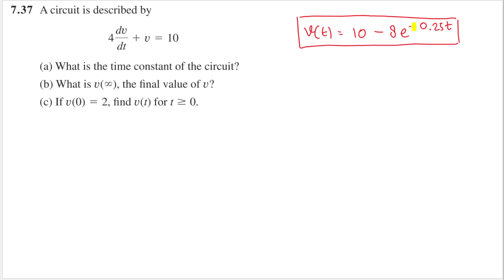Problem 7.37 - Fundamental of Electric Circuits (Sadiku) 5th Ed - Find the solution to the following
7.37 A circuit is described by 4 dv/dt + v= 10 dt (a) What is the time constant of the circuit? (b) What is v(0o), the final value of v? (c) If v(0) 2, find v(t)